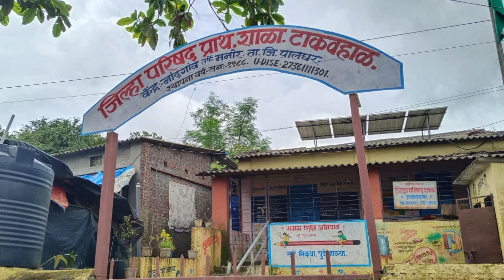टाकवहाळ जिल्हा परिषद शाळेत माता पालक गटाच्या लीडर मातांचा सन्मान व सत्कार .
Non profit, educati